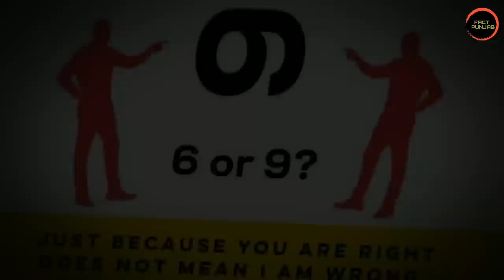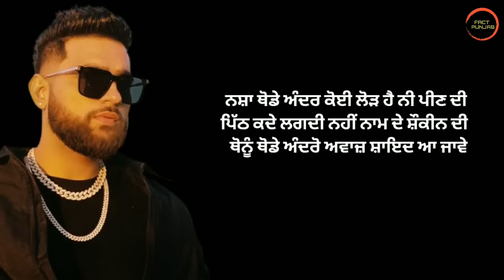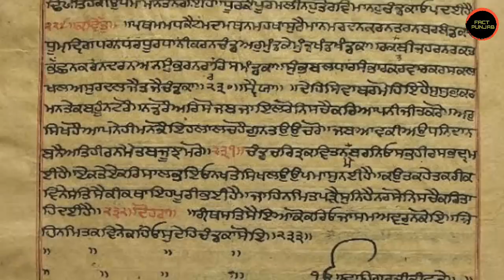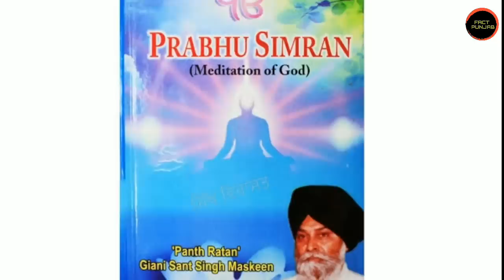Maskeen Ji ਦਾ ਜ਼ਿਕਰ Karan Aujla ਨੇ ਕਿਉ ਕੀਤਾ ? Point of view | PoV Reaction | New punjabi song 2023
TITLE :

Maskeen Ji ਦਾ ਜ਼ਿਕਰ Karan Aujla ਨੇ ਕਿਉ ਕੀਤਾ ? Point of view | karan aujla new song | New punjabi song 2023

DESCRIPTION OF THE VIDEO:

In his recent punjabi song " Point of view " karan aujla talk about Giani sant maskeen singh ji. Many people don't know about what karan aujla said in his latest punjabi song. So in this video we will give our reaction on this song of karan aujla and also share the biography of sant maskeen singh ji.

OTHER VIDEOS LINKS :

1) Punjabi ਗੀਤਾਂ ਵਾਲੀ Jugni ਦਾ ਅਸਲ ਸੱਚ | new punjabi song 2022 | fact punjab | jugni diljit dosanjh

2)Diljit ਨੇ ਕਿਉ ਕਿਹਾ " Borkan Omar ਜਿਹਾ ਗੱਭਰੂ " ?

3) Jaswant Singh khalra ਦੀ ਅਸਲ ਕਹਾਣੀ | ਕਿਉ Diljit Dosanjh ਬਣਾ ਰਿਹਾ ਫ਼ਿਲਮ ?

4) 52 Bars ਕੀ ਹੁੰਦੀਆਂ ਨੇ ? Karan aujla new song

5) Sidhu ਦੇ ਗੀਤ ਵਾਲਾ Burna Boy ਕੋਈ ਆਮ ਕਲਾਕਾਰ ਨਹੀਂ | Mera na

TOPICS RELATED TO THE VIDEO :

Karan Aujla
Point of view song
Sant maskeen singh ji biography
point of view karan aujla
Karan Aujla maskeen singh ji
sant maskeen ji katha
sant maskeen ji di katha
pov karan aujla song reaction
pov karan aujla reaction
sant maskeen ji latest katha
karan aujla new song pov
karan aujla new song punjabi
karan aujla new song point of
view
new punjabi song 2023
new punjabi song latest this week
latest punjabi songs 2023
latest punjabi songs 2023 this
week
point of view karan aujla reaction